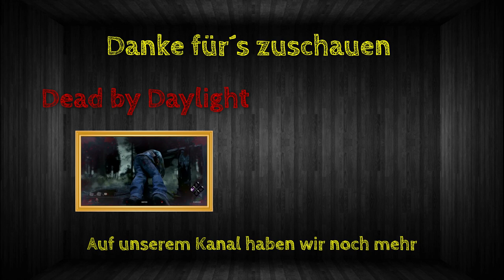Ausgestorbene Art | Satisfactory | S01/E23